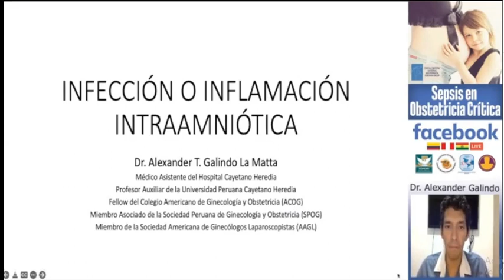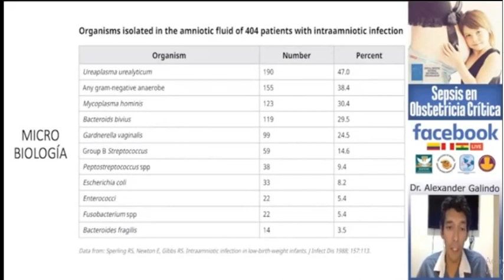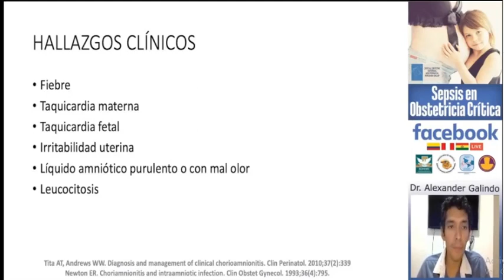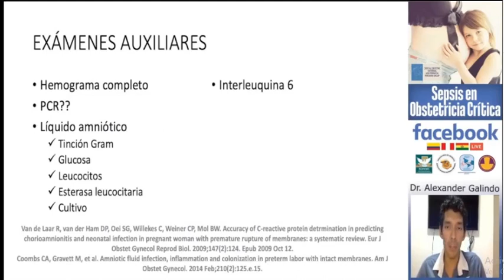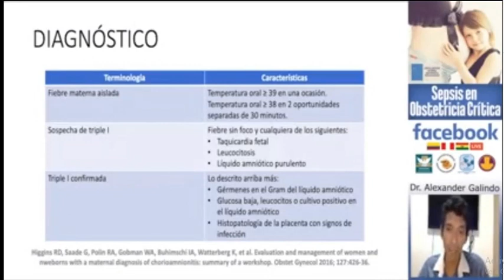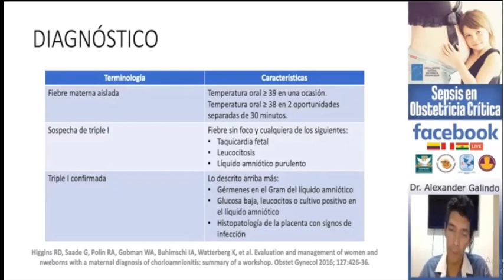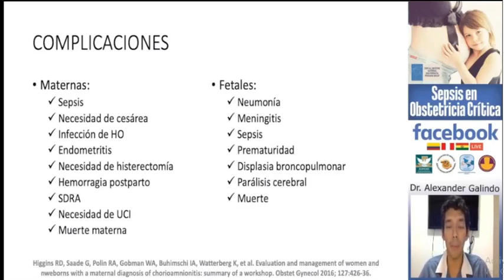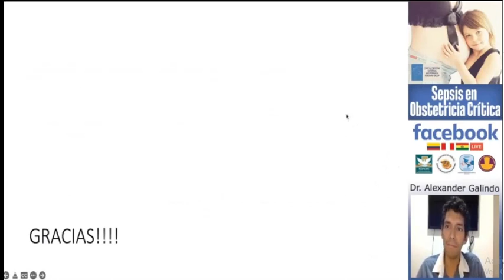SOC 29042022 T2 Infección o Inflamación Intraamniótica